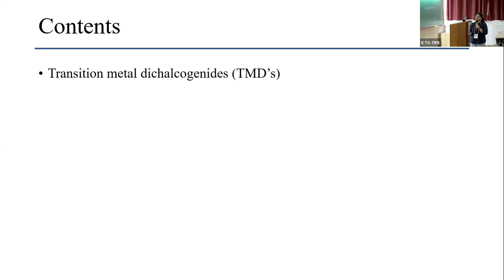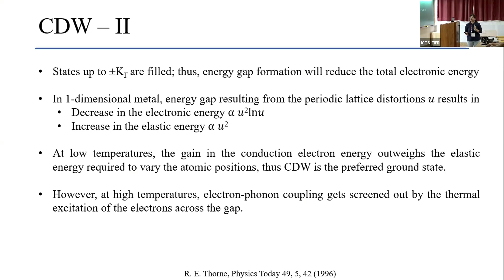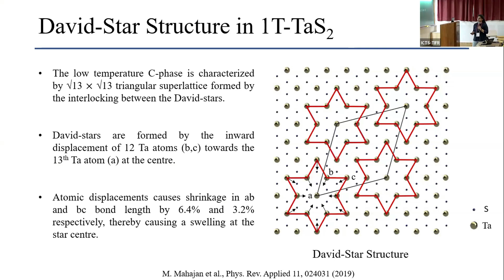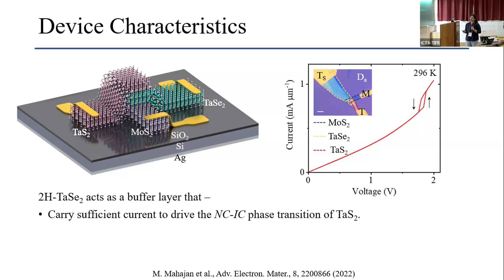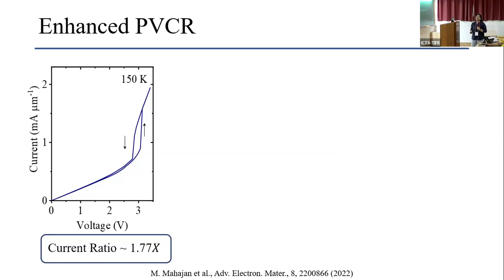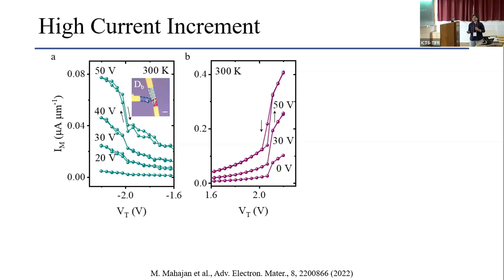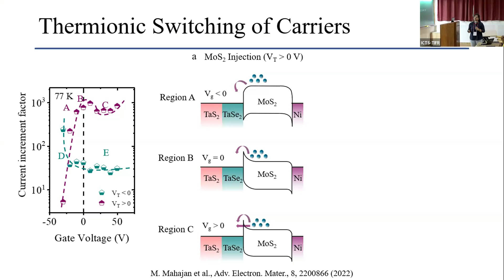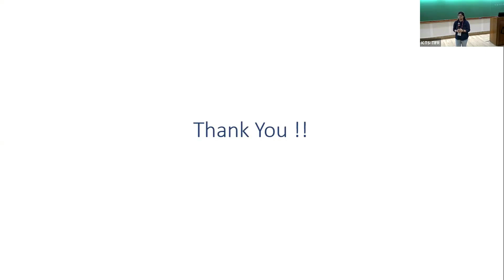CT- Charge-Density Wave Driven Giant Thermionic-Current...... by Mehak Mahajan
PROGRAM: ENGINEERED 2D QUANTUM MATERIALS

ORGANIZERS: Arindam Ghosh (IISc, Bengaluru, India), Priya Mahadevan (SNBNCBS, India), Srimanta Middey (IISc, Bengaluru, India), Arun Paramekanti (University of Toronto, Canada) and Chandni U (IISc, Bengaluru, India)

This meeting will focus on recent developments exploring emergent electronic, magnetic, and topological phenomena in two-dimensional synthetic structures of quantum materials. The strong interplay between electronic correlations, spin orbit coupling, crystal structure, symmetry, and topology often leads to various collective phenomena in bulk crystals. With reduced dimensionality, the frustrated coupling across 2D interfaces or enhanced interlayer interactions between different quantum materials can lead to new electronic band structures (e.g., flat bands) and to host emergent behaviour which are unattainable otherwise in the constituent bulk systems.

This workshop will bring together physicists and materials scientists interested in artificially engineered heterostructures including oxide interfaces, oxide heterostructures, twisted van der Waals materials, twisted cuprates, and other novel moire or layered materials. The participants will have complementary experimental and theoretical expertise, including materials growth, novel spectroscopies, transport studies, microscopy, scattering, pump-probe techniques, device physics, density functional theory, dynamical mean field theory (DMFT), density matrix renormalization group (DMRG), and quantum field theory.

The following topics will be covered:
1.     Magnetism and Topological superconductivity in vdW materials
2.     Flat bands and band topology in twisted vdW heterostructures
3.     Correlated phenomena in twisted vdW heterostructures
4.     Twisted cuprate superconductors and twisted magnetic materials
5.     Kondo lattice and heavy fermion physics in heterostructures
6.     Skyrmions and topological magnetic textures at complex oxide interfaces
7.     Superconductivity at oxide interfaces and films (nickelates, KTaO3, etc)
8.     2D ferroelectrics and quantum paraelectrics
9.     Quantum simulators using engineered 2D materials

The meeting will also have tutorial sessions by theorists and experimentalists covering the broad areas mentioned above, for graduate students and postdocs.

Partially supported by Laser Science and Oxford Instruments.